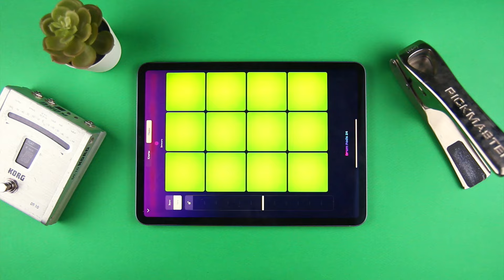Trap Sample Pack Carousel | Drum Pads 24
At the heart of this sound pack lies the saxophone, whose sultry notes weave their way through the mix. The sax adds a layer of sophistication and warmth, gliding effortlessly over the punchy 808s that provide a solid foundation. The chords are lush and inviting, providing a harmonious backdrop that complements the playful nature of the sax. This sound pack is a vibrant carnival of sounds, where smooth melodies intertwine with infectious rhythms to create an atmosphere that feels both relaxed and energetic.

Trap Drum Pads 24 is a part of free Drum Pads 24 music-making apps for iOS and Android.  Making music and beats is easy with our mobile app for beat making.